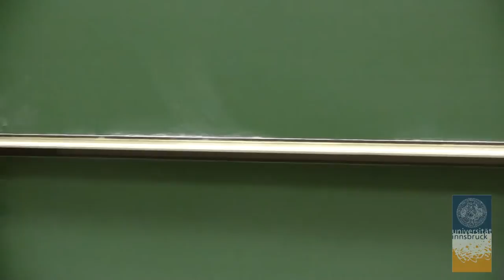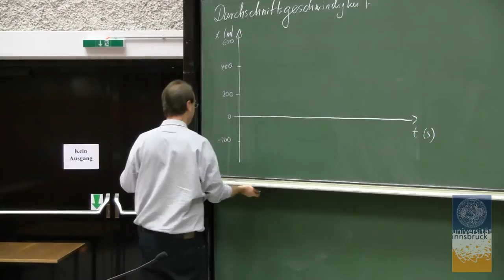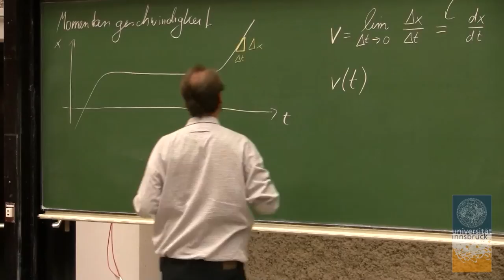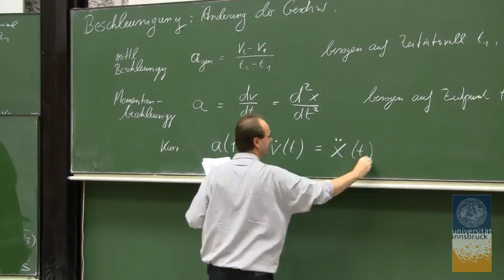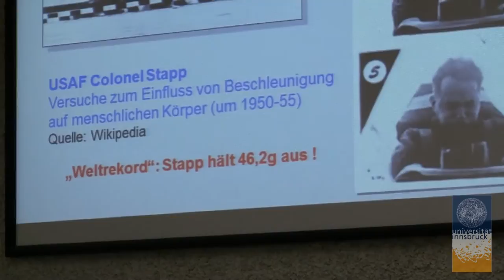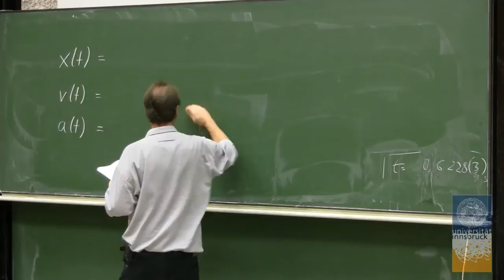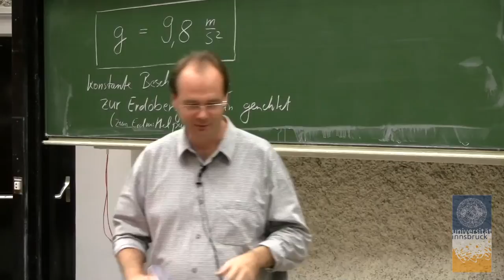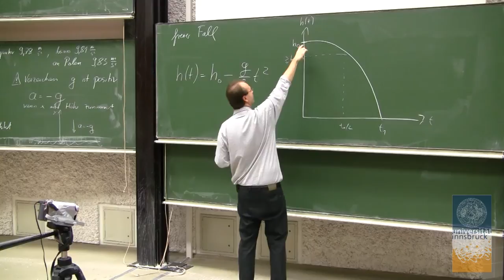Physik: Mechanik und Wärmelehre III - Rudolf Grimm (WS 2011/12)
Thema: Genauigkeit in der Physik / Geradlinige Bewegung
Vorlesung vom 12. Oktober 2011

Absolventinnen und Absolventen dieses Moduls sollen grundlegende Kenntnisse der Mechanik erhalten und die zugehörigen Konzepte verstehen und anwenden können. Dabei stellt die Fähigkeit, sich ähnliche Konzepte im Selbststudium zu erarbeiten, einen zentralen Punkt der Ausbildung dar. Weitere Vorlesungen dieses Modul hier auf Youtube oder auf iTunes U.